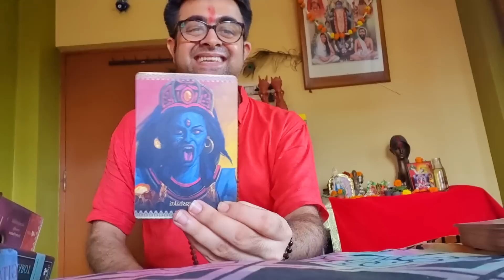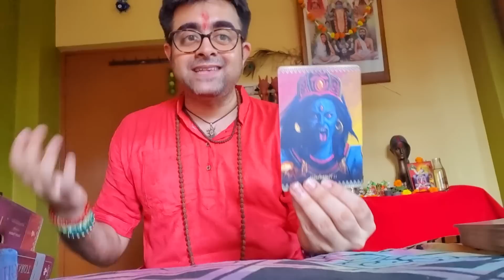Kali Consciousness | माँ काली की आराधना | মা কালীর সাধনা | Divine Kali Maa Ke Blessings | Yogashakti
Private Paid Tarot  Reading aur Healing Abhi Available Nehi Hai

Note - I am not going to text you on WhatsApp or call you and I am not going to approach you for personal reading, please be aware of fake readers. They have tried to imitate my YouTube channel, Instagram Profile, So you are requested not to reply to such scammers.

About Video: -

I need your support guys. I am happy to see the increasing response of yours. But I need much more supports in order to run this channel and also to maintain the expenses of this channel.

I do tarot Reading not for the money. I do this because it defines my spirituality, it defines the voice of my inner soul.

My prayers are always with you

maakalitarotbyanirbanmukherjee

I am Maa Kali Devotee. I do believe in nature and for me, Nature has everything to offer us, so we have to take care of her, and we have to follow her guidance. I am an intuitive person, so I am following my intuition here. Every Person has their own purpose in life so with the help of tarot I think I can help many people to find their purpose and goal in life. That is why I am doing this thing for you people, and I think it is my purpose in life.

Hindi Tarot
Hindi Reading
Love Reading
Tarot Anirban
Dark Tarot
Tarot Spell
Tarot Healing
Love Life Healing
Energy Attunement
Reiki Energy
Health Reading
Relationship Healing
Spiritual Awakening
11:11 Awakening
Archangel Micheal
Tantra Sadhana
Eclipse Reading
Manifestation
Sound Therapy
Ancestors Message
Angel Guidance
Hoponopo Chanting
Tarot Remedy
Spiritual Journey
Soul Journey
Tarot
Tarot Guidance
Maa Kali Tarot By Anirban Mukherjee
Tarot Anirban
Life Coach
Spirit Guidance
Psychics
Psychic Tarot
Psychic Witch
Yoga
Performance
Tarot Card Reading of The Day
Tarot Daily
Angel Messages
Angel Guidance
Spirit advice
witchy tip
Angel Advice
Tarot Shorts
General Reading Tarot
Hindi Tarot